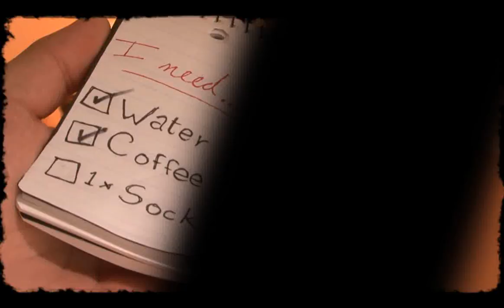How to make coffee with a sock whithout coffee maker or filters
Documentary about how to make a coffee without a coffee machine and filters. It's a school project for DPALC. The actor is Elias El-Kasserwani and he demonstrates all the steps to show you how to do a good coffee with a sock.

Documentaire qui démontre comment faire du caffé sans cafétière ou filtres. L'acteur princiapl, Elias El-Kasserwani démontre toutes les étapes pour se faire un bon café avec une chaussette.